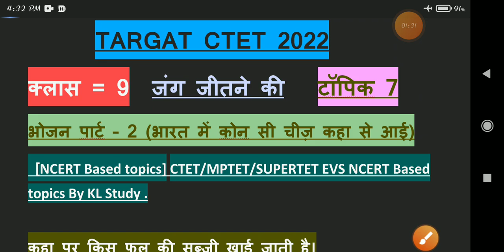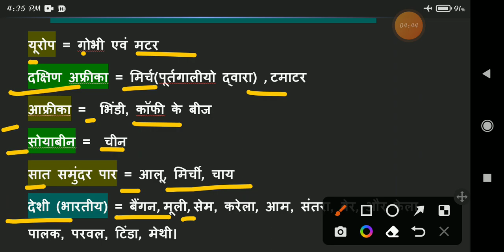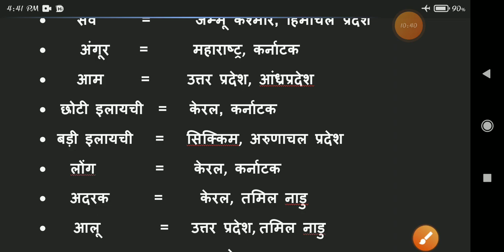CTET 2022 EVS(क्लास_9) EVS कहा से कोन सी चीज भारत में आई/CTET 2022 NCERT EVS CLASSS/klstudy#evs ctet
Class_1
पशु पक्षियों के घोंसले (types of Birds) लिंक

Class_2
जानवर (हाथी,स्लॉथ, सर्प, बाघ,शेर,जिराफ. )लिंक

Class_3
(जानवरों के आवास/भोजन/कशेरुकी एवं अकशेरुकी जंतु/अंडयुज एवं जरायुज जीव जंतु. ) लिंक

Class_4
(जानवरो के दांत, मधुमक्खियां, चीटियां दीमक ततैया, रेशम का कीड़ा, मच्छर, मकड़ी. ) लिंक

evs for ctet 2022
evs class ctet 2022
ctet evs class 2022
ctet 2022 evs merathon class by kl study
ctet 2022 paryavaran adhyayan
ctet 2022 evs classes by kl study
ctet 2022 evs classes start by kl study
kl study ctet evs classes
k l study ctet prepration in hindi
kl study ctet previous years question papers solved
kl study ctet previous years paper analysis
ctet classes 2022
ctet 2021 old paper analysis
ctet previous years questions paper analysis
previous year question paper analysis ctet
ctet paper solved by kl study
ctet previous year paper analysis in hindi
पर्यावरण अध्ययन
पर्यावरण अध्ययन एवं शिक्षा शास्त
ctet CDP
ctet evs
CTET EVS
ctet evs by KL study
ctet 2022 EVs
evs ctet
evs ncert bases topics
ctet model paper
CTET MPTET
ctet model paper EVs
ctet important questions by KL study
ctet family and friends
CTET jantu
CTET janver
पर्यावरण में जानवरो पर बनने वाले प्रश्न
पर्यावरण जीव एवं जंतु
पर्यावरण पेड़ पौधे
पर्यावरण संरक्षण
पर्यावरण में पक्षीओ के घोंसले निवास स्थान पर बनने वाले प्रश्न
evs ncert bases topics wish
evs ctet
evs ctet 2022
evs ctet paryavaran
evs pahu pakchiyo ke ghosle
पशु पक्षियों के आवास
पशु पक्षियों के घोंसलो पर बनने वाले प्रश्न पर्यावरण
पर्यावरण में पशु पक्षियों के घोंसले

CTET 16 Dec first shift CDP paper analysis link

CTET 16 Dec first shift EVS paper analysis link

CTET 16 Dec first shift Math paper analysis link

CTET 16 Dec first shift HINDI paper analysis link

हाथी CTET पर्यावरण
हाथी के बारे में संपूर्ण जानकारी CTET 2022
स्लॉथ CTET पर्यावरण
स्लॉथ के बारे में संपूर्ण जानकारी CTET 2022
सर्प CTET पर्यावरण
सर्प के बारे में संपूर्ण जानकारी CTET 2022
evs imp topic ctet 2022
evs important questions answered ctet 2022
ctet previous year question answer
CTET 2022 EVS(क्लास_5)पौधे/रेगिस्तानी ओक,खेजड़ी,घटपर्णी./CTET 2022 NCERT EVS CLASSS/klstudy#evs ctet